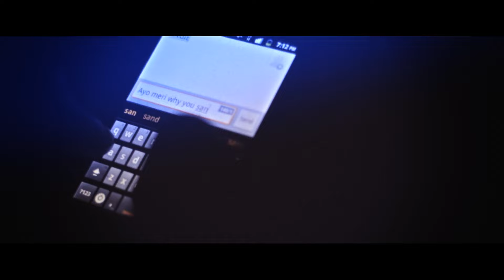SANAP SORE-HLP CREW Feat OUTCAST CREW Official Music Video 2016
Song Produced By: Outcast Digital Productions
Video Produced By: TT Media